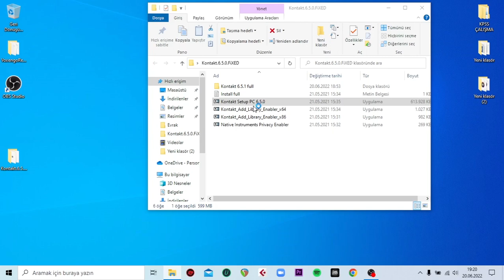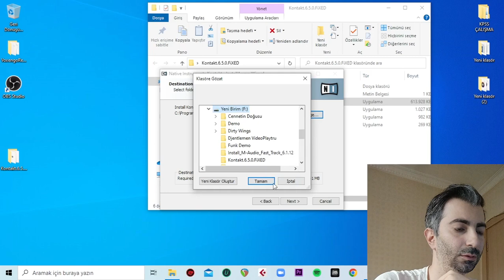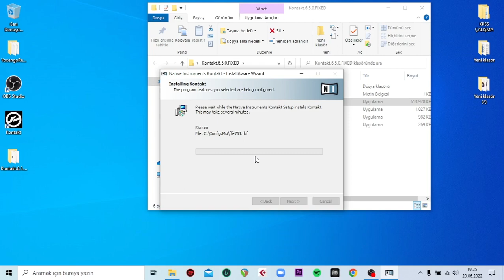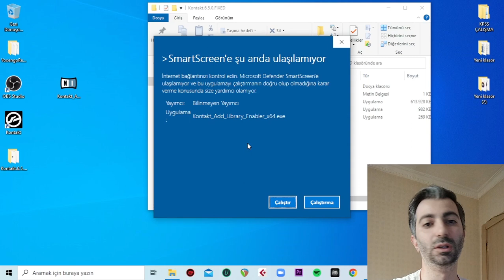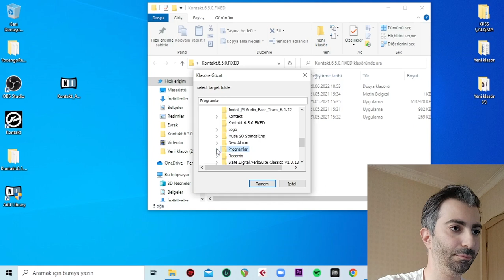Kontakt Nasıl Kurulur | Kontakt Neden Bu Kadar Önemli !!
Bugün Kontakt kurulumunu inceledik. Kontakt nasıl kurulur ve Kontakt neden bu kadar önemli sorularına kısaca cevaplar verdim. Kontakt kurulum videosunda Kontakt 5 veya Kontakt 6 farketmez, kurulumları aynı ama benim kullandığım program Kontakt 6'dır. Bu tarz plugin videolarının gelmesini istiyorsanız lütfen takipte kalın videoyu beğenin ve hangi plugini görmek istiyorsanız yorumlarda belirtin. İyi seyirler :)

►My Songs Playtrough

►Other Covers

► My Gear:

● Yamaha RGX
● Fender American Highway one 60's
● Pitbull Strings 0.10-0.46 (for Yamaha)
● Elixir Strings 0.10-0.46 (for Fender)
● M-audio Fastrack II
● Neural DSP Nolly
● Cubase 10.5
● Adobe Premere Pro 12